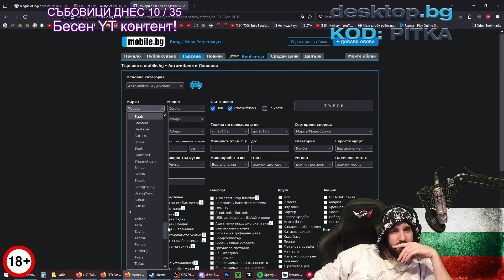Кола до 10 000 ЛЕВА с НИСЪК РАЗХОД на ГОРИВО?